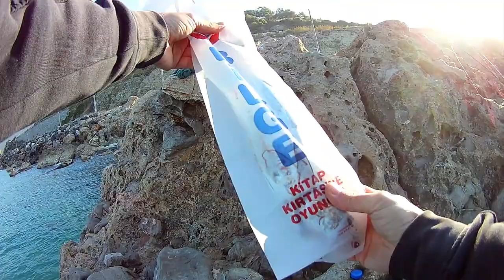Lrf ile Kıyıdan Balık Avı. At çek Yazılı Orkinos Avı Little tunny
Herkese SelamunAleykum. Bu vidyomda sizlere sabah suyunda light spin takımımla yapmış olduğum yazılı orkinos avımı paylaşacağım. bu avda bana eşlik eden hobidaşım Abdullah kardeşime de Teşekkür ediyorum...

Keyifle izlersiniz umarım..

Video aksiyon kamera ile çekilmiştir.

Oltası suda olan herkese rastgele..

Ceylan balığı
Ceylan palamutu
Wahoofish
Kingfish
Spanish mackerel
Balık avı
Lrf balık avı
Çatalkuyruk avı
İSKENDERUN balık avı
canlı yemle balık avı
canlı yem
livebait
lıvebaitfishing
lichiaamiafishing
Hemiramphus far
extremfishing
bigfishing
Yarımgaga balığı
İbikli çomak
İmtiyaz avı
İmtiyaz balığı
Mineri,
Sarıkuyruk,
Harmadal,
Çıplak balığı
barakuda avı,
balık tutma videoları,
buzda balık tutmak,
Buzda balık avı
balık tutma yöntemleri,
balık tutma oyunları,
balık tutma oyuncağı,
balık tutma taktikleri,
balık tutma videosu,
balık tutma belgeseli,
balık tutma aletleri,
balık tutma anı,
balık tutma aparatı,
balık tutma aparatları,
balık tutma at çek,
balık tutma ağları,
balık tutma ağ,
balık tutma alabalık,
balık tutma araçları,
balık tutma balık tutma,
@Balık Günlükleri @Cem Aksoy @MAVİ DENİZ @zeytun tv @Balıkçı Baba @Bülent Talay ile Balık Avı @Bahadır Ayöz - FOÇALI @isa şahintürk @leo sano @GÜNEYDEKİ LEVREKCİ @Sadece balik @Montenegro Spinning @Deneyen Adam @Angler Ghost @Adam Epifanis @Yılmaz ÜNCÜ @Rama Maraon @Deniz yıldızı balık av malz. Gazipaşa Catching fish @Harun Arslan @Cem HOŞGÖR & Deniz Balıkçılığı @Aqua City @Balık Avı Akademi @Elias Luiz @Markos Vidalis @Hedef Balık @Hamsylos Fishing Tv